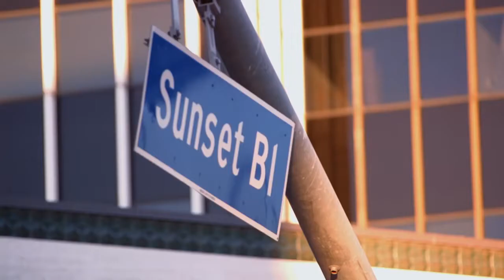Bastidores do comercial "Glamour Extension Mascara" com Candice Swanepoel | Leng. PT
No vídeo vemos um pouco dos bastidores das filmagens do comercial "Glamour Extension Mascara" da Max Factor.